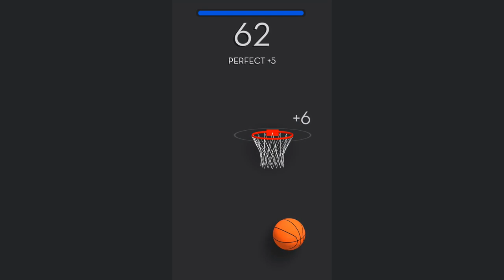Dunk Stroke - 3D Pocket Basket - Gameplay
The world’s best addictive 3d Basketball game on mobile! 🏀 This flappy basketball game is free to play on mobile! Dunk Strike is fun to play with its realistic 3d graphics and great bouncy basketball physics!
- Tap and dunk to hit the ball and score as many as you can before the time runs out! 🕑
- Every time you put the ball to the basket, the time will reset.
- Collect coins to unlock new crazy basketballs!
FEATURES
- Tap to dunk and enjoy 3d basketball game!
- Different types of basketballs to play.
- Be the king by sharing your high score with your friends!

How many basketballs can you shoot to basketball hoop continuously?